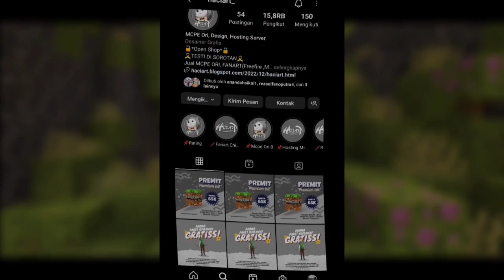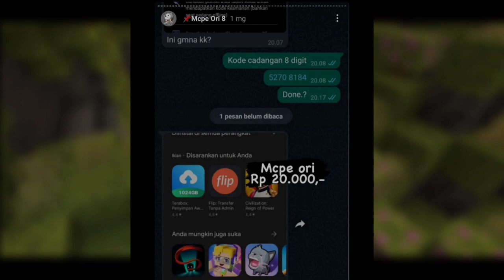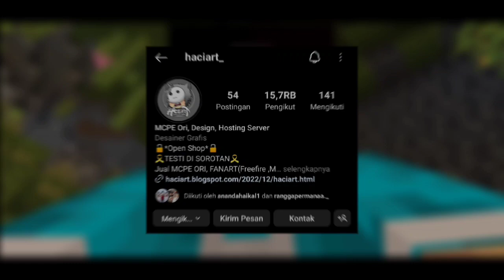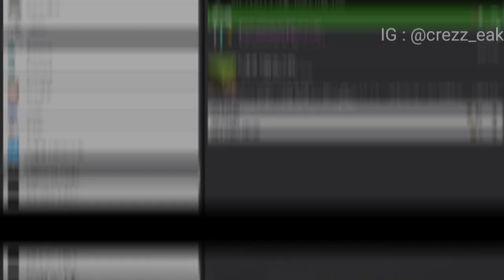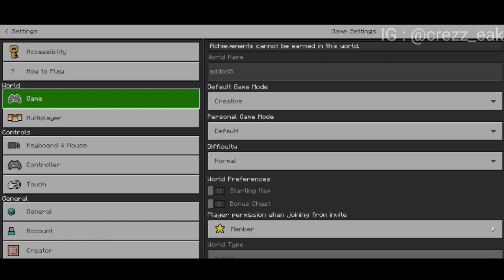ALAT PENYIMPAN XP !! | TOP 5 ADDONS YANG MEMBANTU SURVIVAL MCPE 1.19!!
Terimakasih sudah meluangkan waktu mu untuk menonton video ini, semoga video ini bermanfaat.

💢 BELI KEBUTUHAN MINECRAFT DAN KEBUTUHAN YOUTUBE HANYA DI HACIART 💢

•==Timestap==•
0:00 opening
0:32 MCPE ORI MURAH
2:17 addon 1
4:46 addon 2
7:32 addon 3
9:47 addon 4
11:22 addon 5
14:58 closing cipdehh

•==Tag==•
Minecraft Indonesia
Minecraft Tutorial
Minecraft
Mcpe
Addon
Survival

                             Cipdehh ✌